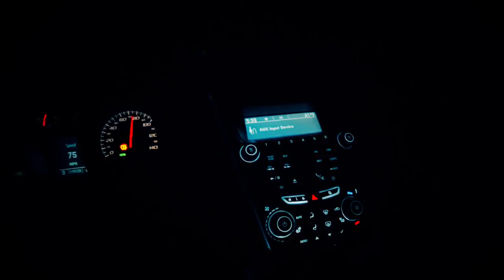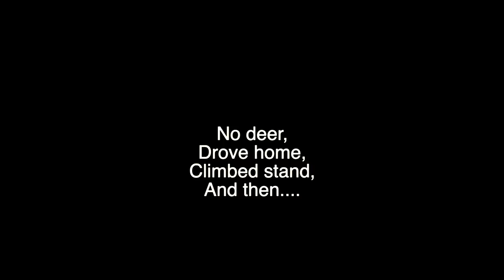TG VLOG: Aaron's perect shot, 3 yard Buck encounter, & Kevin's story